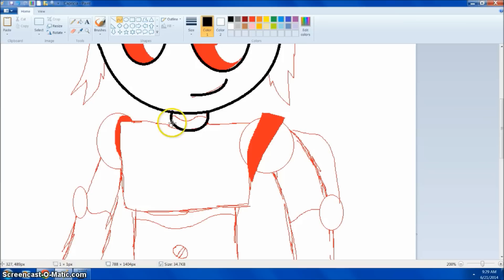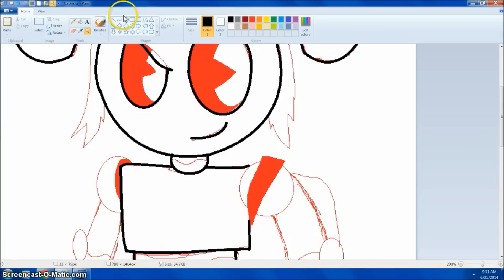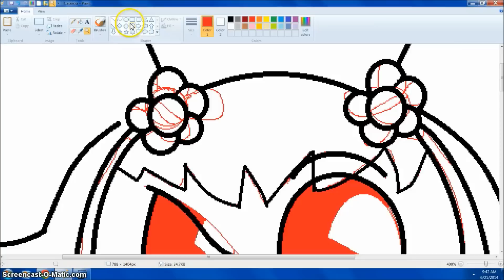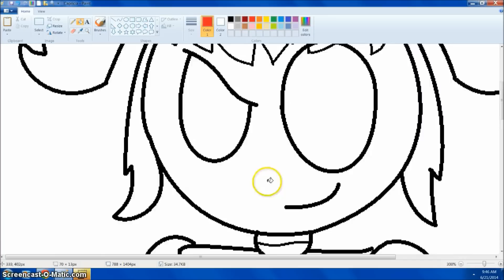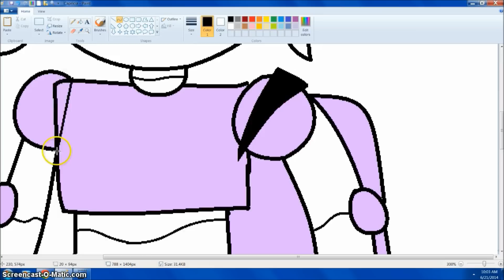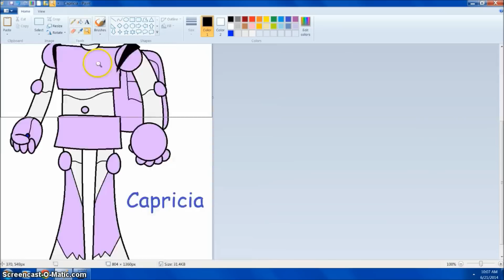[Speedpaint] Capricia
Either MLAATR OC, or Cherry Pop OC.
I forgot to add the intro, lol.
Songs: Mutrix - Moments (ft. Charity Vance &amp; Vena Cava) (Dead Robot Remix) [Dubstep], Tisoki - Restart [Dubstep]